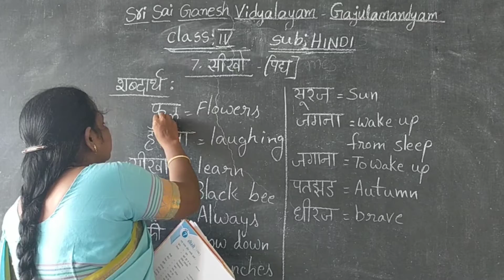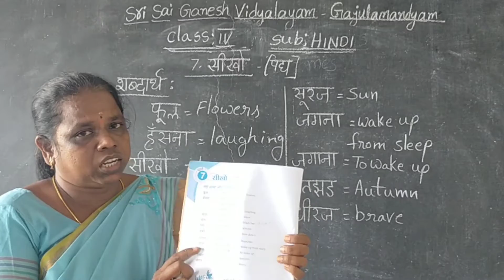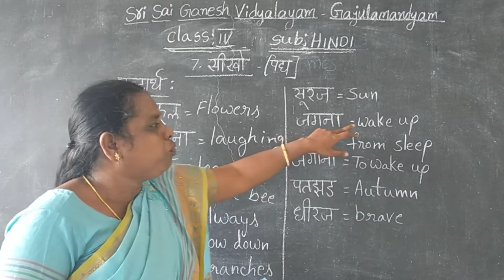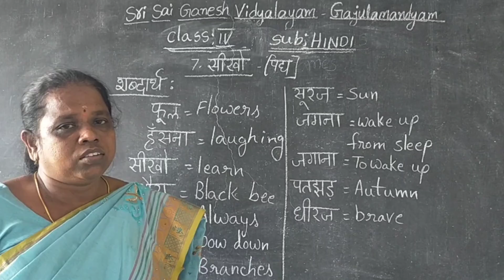Fourth Class Hindi Lesson Seeko